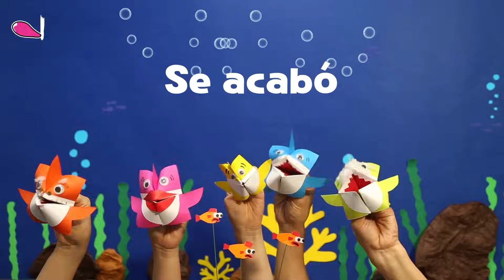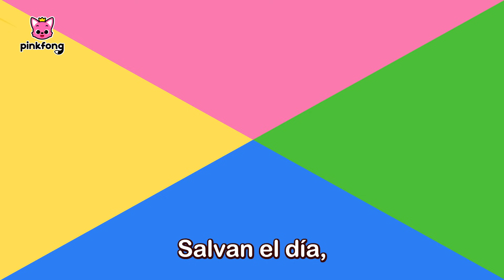Mix - Tiburón Bebé Fiesta Retro y más canciones infantiles | @BabyShark_Spanish Remix |Pinkfong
Aquí estamos con nuestra encantadora serie de "Tiburón Bebé".
En esta serie podrás disfrutar de las diferentes versiones del Tiburón Bebé creadas por Pinkfong.